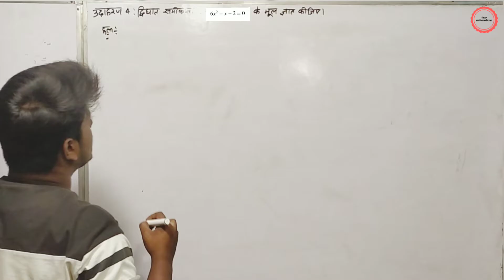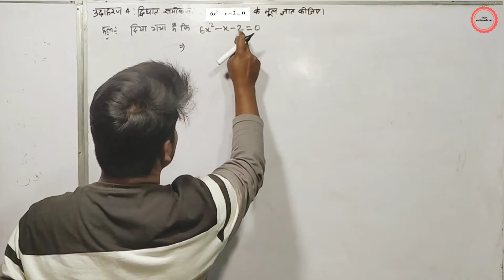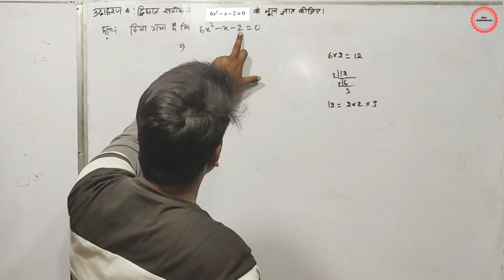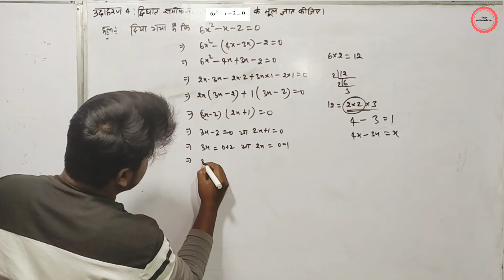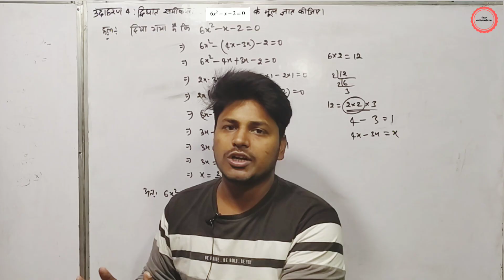द्विघात समीकरण 6x^2-x-2=0 के मूल ज्ञात कीजिए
Find the roots of the quadratic equation
6x2-x-2=0.
द्विघात समीकरण 6x2-x-2=0 के मूल ज्ञात कीजिए
द्विघात समीकरण class 10 math exercise-4.2 example-4 in hindi